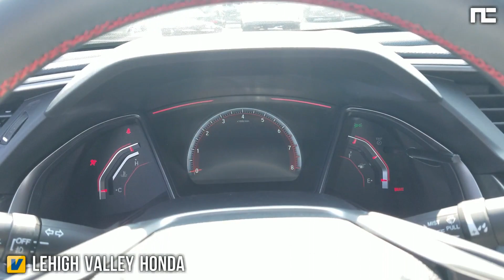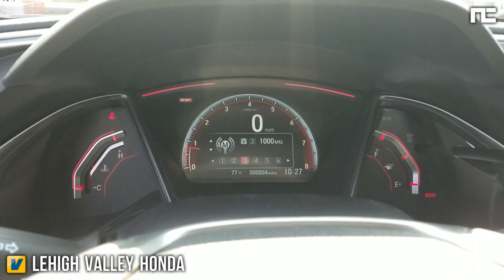2017 Honda Civic Si Startup Engine Exhaust Revs Sound